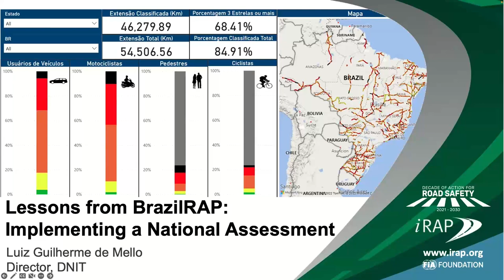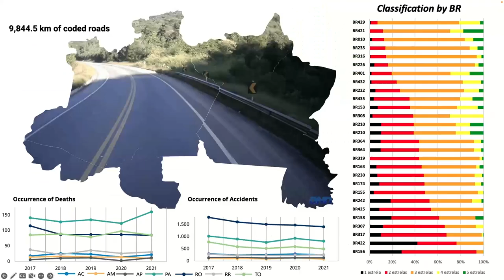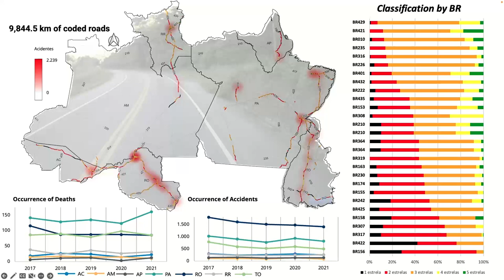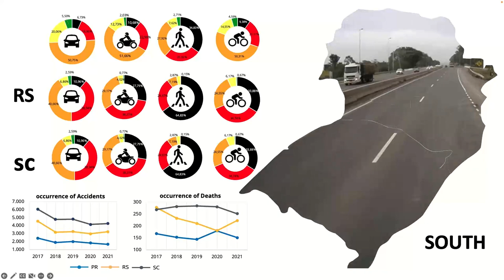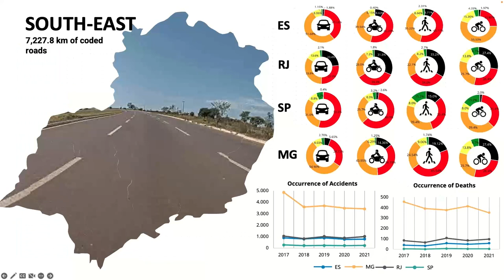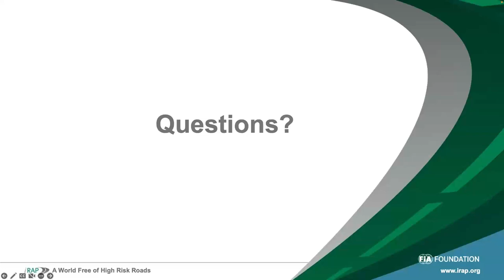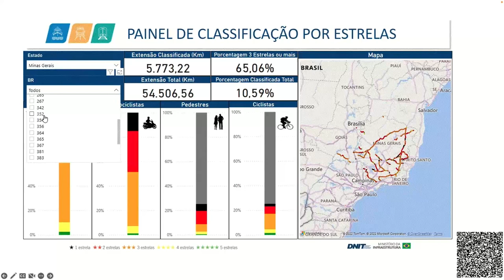2022 12 08 iRAP Coffee and Connect Luiz de Mello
National Department of Transport Infrastructure (DNIT) Director and BrazilRAP Lead Luiz de Mello presented these results of DNIT's 54,500km iRAP Assessment and Brazil’s experience at a Coffee and Connect Webinar for national road assessment programmes worldwide in December 2022.